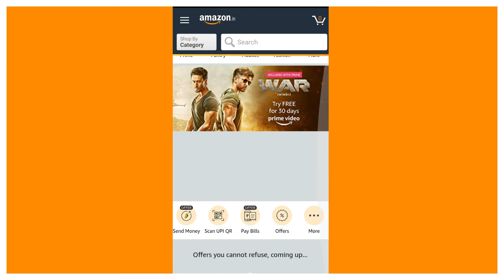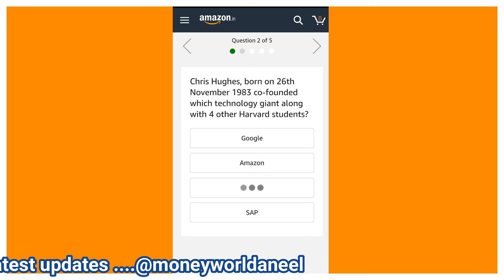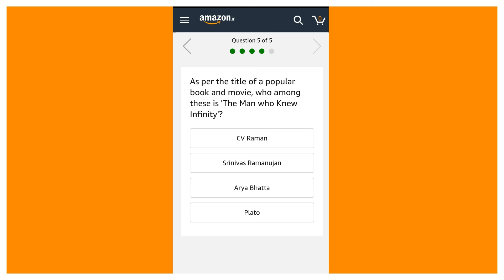AMAZON QUIZ ANSWERS TODAY/WIN 15,000/28 NOVEMBER 2019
Hi Friends ...